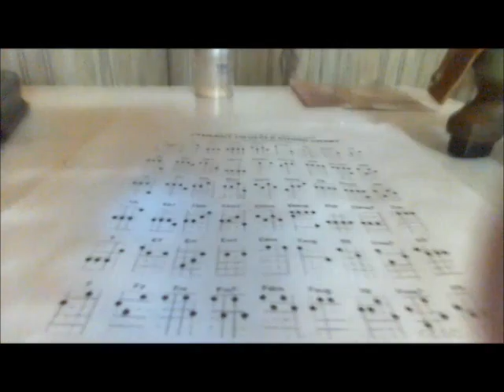Friday is Very Laggy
...hey this upload is pretty early for me! eh? ;)
Hmm... I don't think I have anything to add here this week. :D